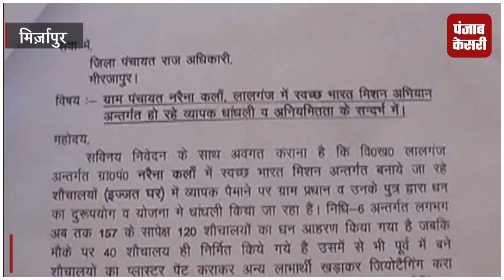शौचलय के नाम पर मज़ाक: केवल खड़ी कर दी दीवार, न छत है न दरवाजे